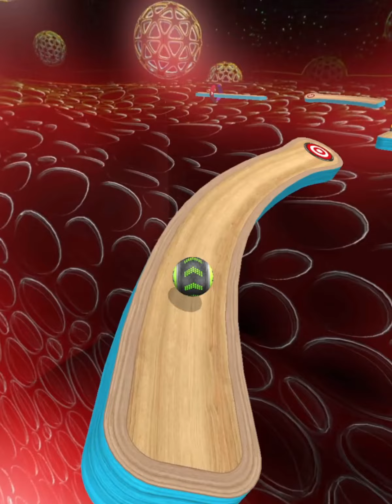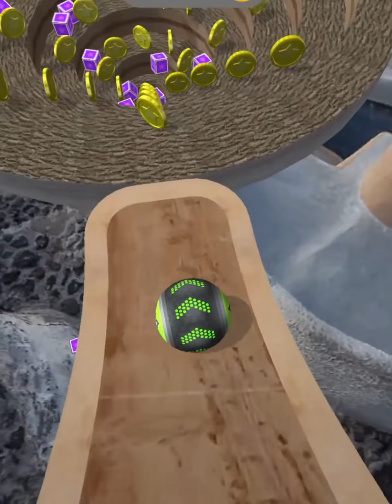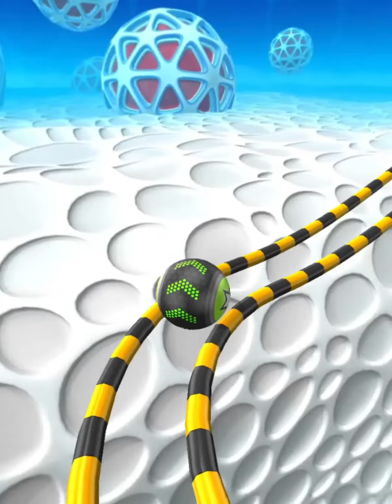Going Balls SpeedRun Gameplay Android iOS Level 743-747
Features ball game:
- Realistic physics
- Simple controls